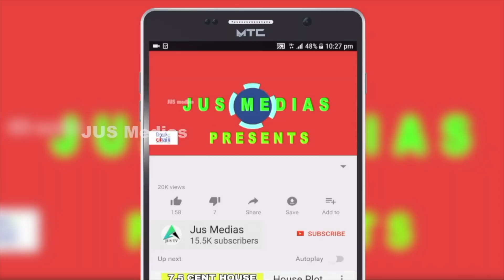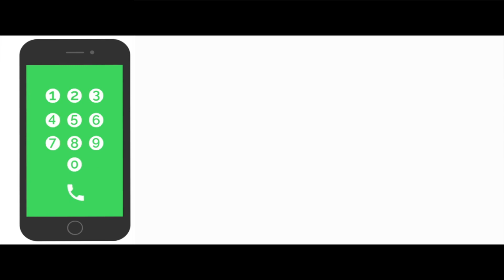വെറും 50 ലക്ഷരൂപക് 3.5 സെന്റിൽ 3 ബെഡ്‌റൂം വില്പനക് | 3.5 cent 1500 sqft 3 BHK House Sale | Kerala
New House Sale In Ernakulam
'Near Kakkanad
Kuzhivelipady
3.5 Cent 1500 Sqft
3 BHK
400 m From pachayath jn
Asking Price 50 Lakhs ,Negotiable
Call or Whatspp

Published by

JUS MEDIAS
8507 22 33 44